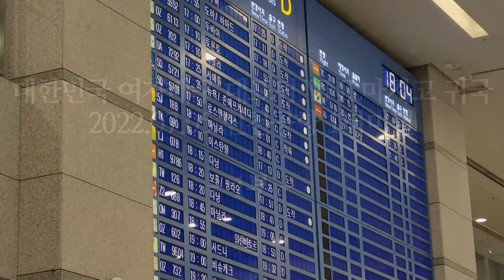여자배구 대표팀 2022 FIVB VNL 대회를 마치고 귀국! (1부)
대한민국 여자배구대표팀 선수들이 2022 국제배구연맹(FIVB) VNL 대회를 마치고, 오늘(5일) 오후 인천공항 1터미널을 통해 귀국하였습니다.